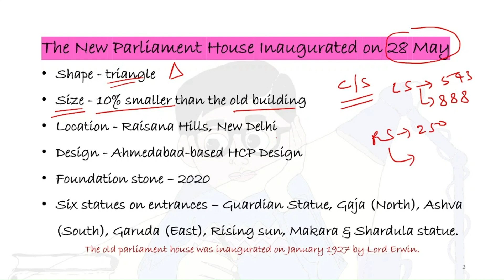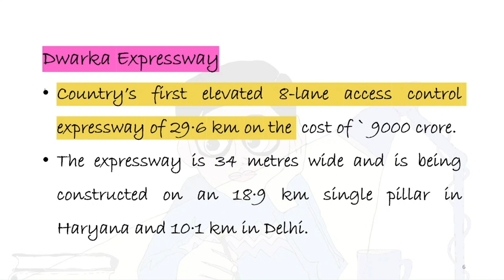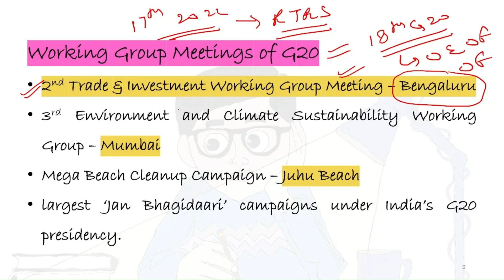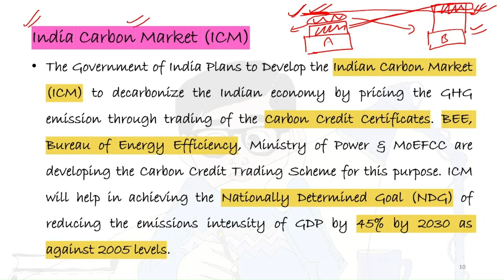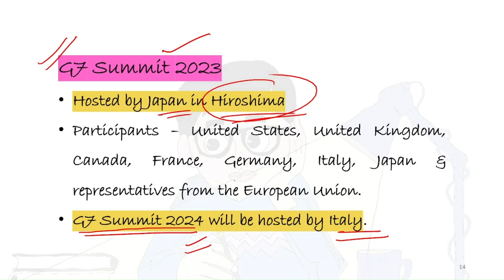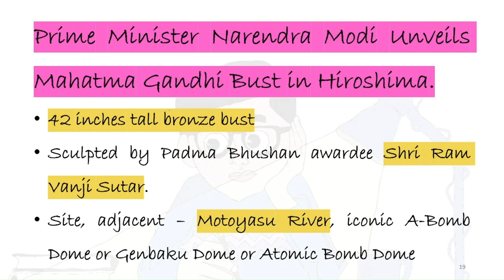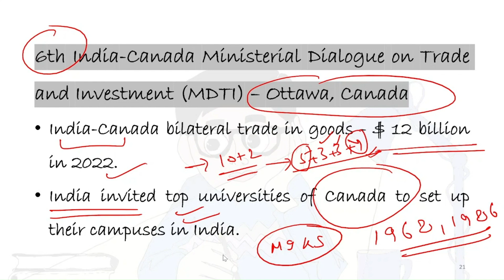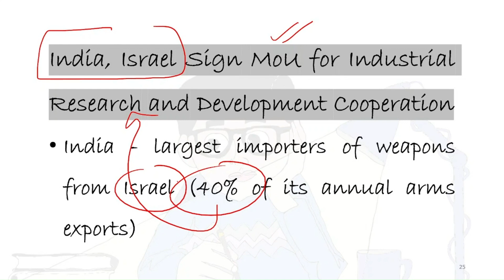Current Affairs (Part-1) || July 2023 || The Studious Aspirant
In this video you will find all Important current developments pertaining to the month of May and June 2023.

To make your preparation complete you can join us on Telegram of which link given below..